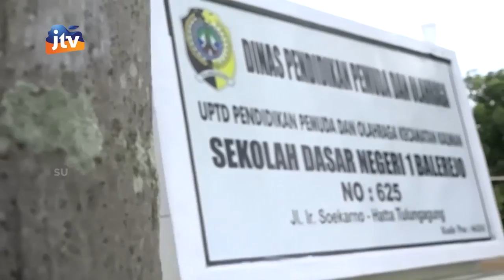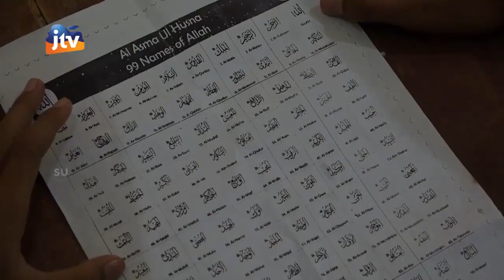Potensi & Keunggulan SDN 1 Balerejo Kec. Kauman Seg 1